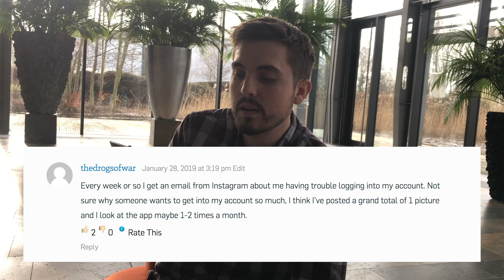How my Instagram got hacked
Matt Boddy explains how his Instagram got hacked and answers your questions.

Have you ever had an account hacked? Tell us below.